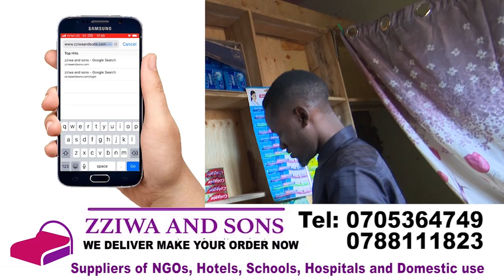Kadama muwala we gweyabako sente afunye Eduuka. Atandise obulamu obupya